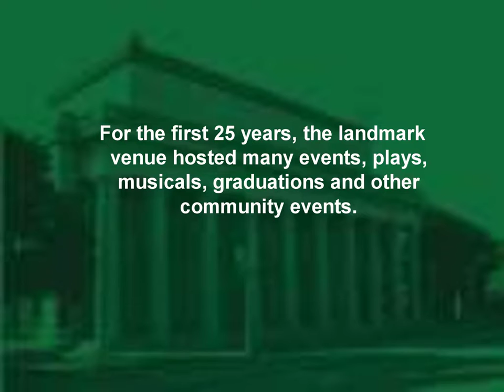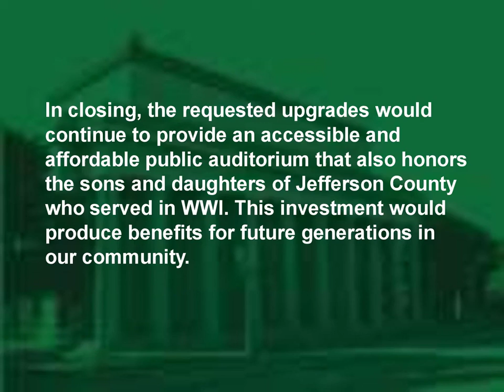Full Metro Council 2022 - 2023 Fiscal Year Presentation